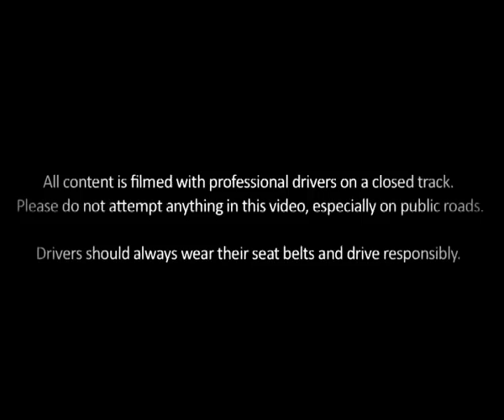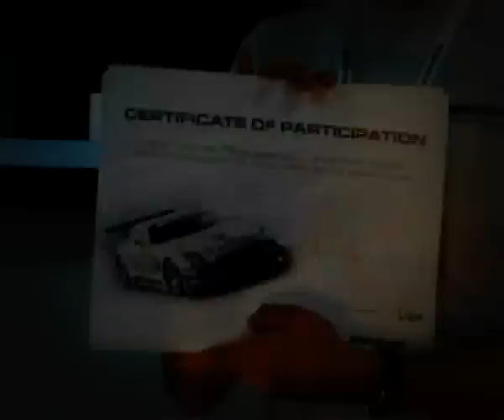AMG Driving Academy - Experience the Thrill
Experience the fascination of AMG Driving Academy at Buddh International Circuit. Feel the spirit of racing!